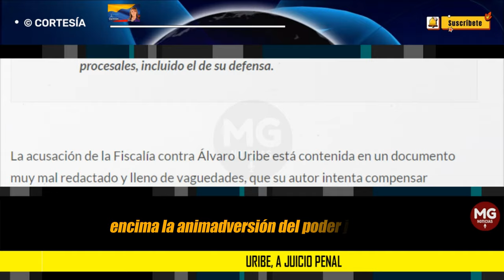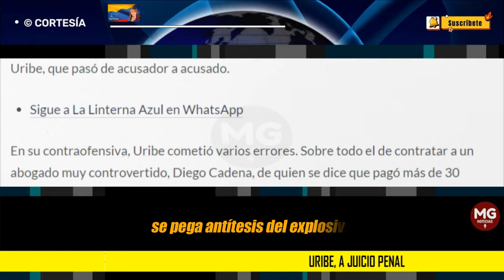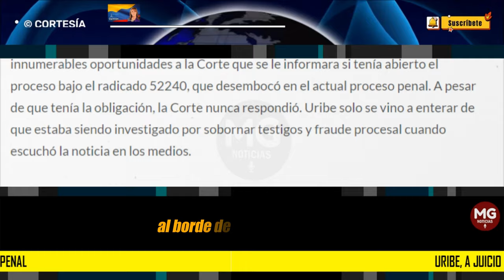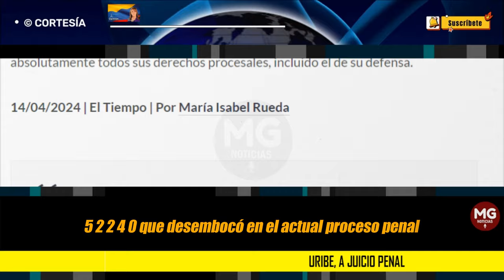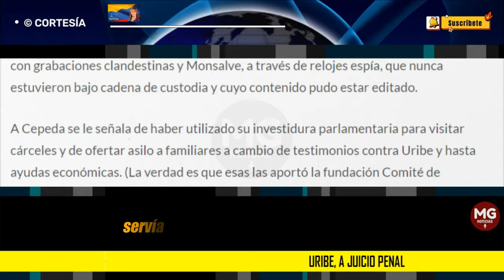URIBE, A JUICIO PENAL 🛑 Columna María Isabel Rueda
La acusación de la Fiscalía contra Álvaro Uribe está contenida en un documento muy mal redactado y lleno de vaguedades, que su autor intenta compensar repitiendo dos conjunciones, “y/o”, una copulativa y otra disyuntiva, para sugerir que el expresidente Álvaro Uribe pudo haber cometido una o ambas conductas. Los puristas del lenguaje descalifican su uso por “lobo”.